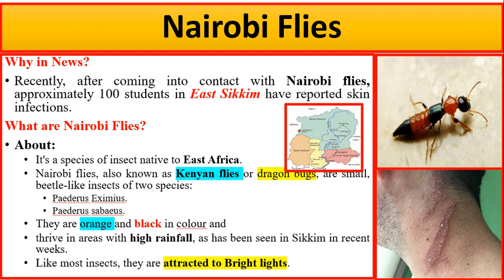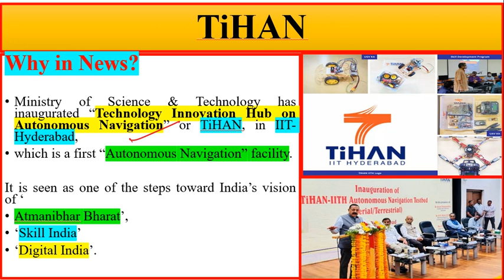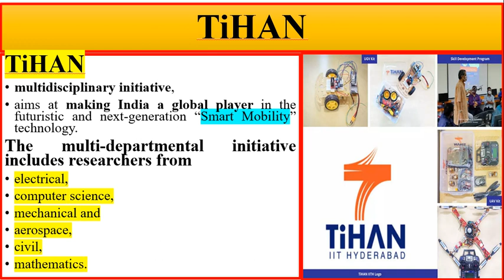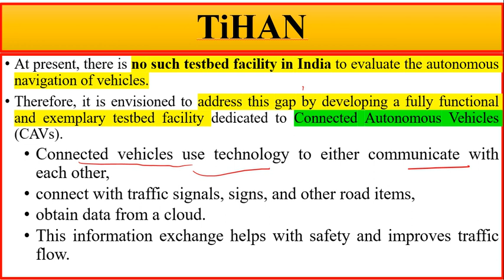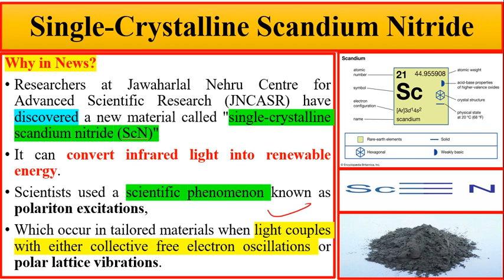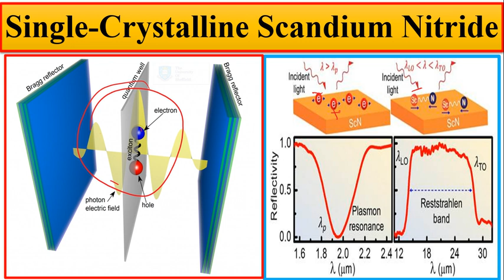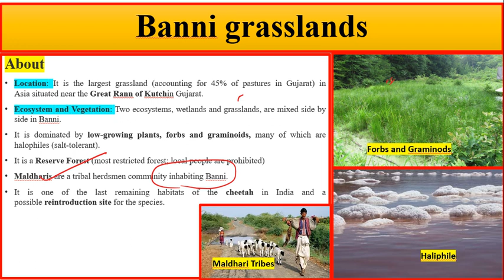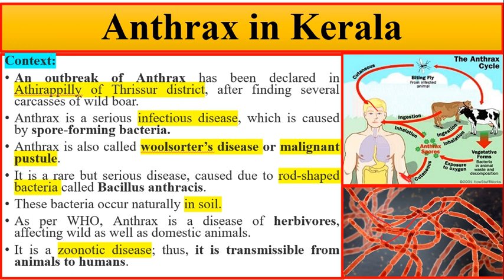07 JULY 2022 current affairs for UPSC and State PSCs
07 JULY 2022 current affairs for UPSC and State PSCs
Content Discussed in This Video
1. Nairobi Flies
2. TiHAN
3. Single-Crystalline Scandium Nitride
4. Banni Grasslands
5. Anthrax in Kerala